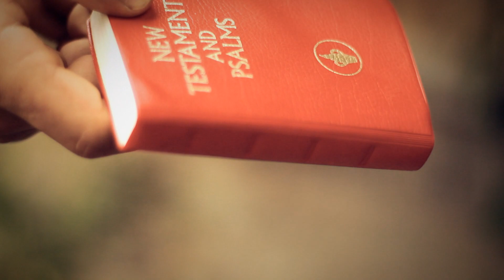The Testment - Scurt Metraj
Film de Scurt Metraj
Short Film

"Testamentul" 2013